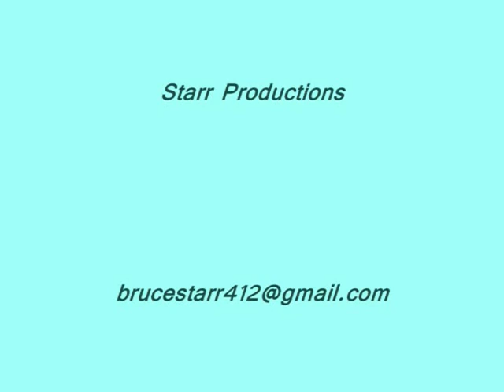12-12-12 Miami Circle Event Part 1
Part One of the video taken at the 12-12-12 Celebration at the Miami Circle in Miami, Florida with Lorin and Bruce Starr